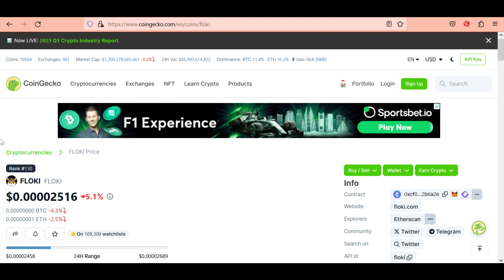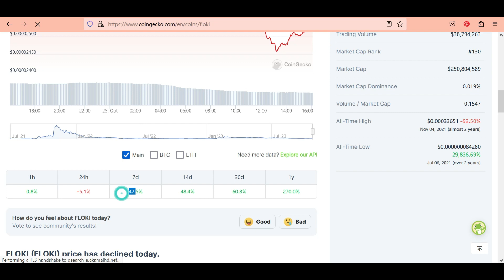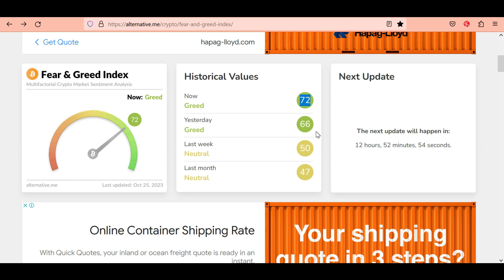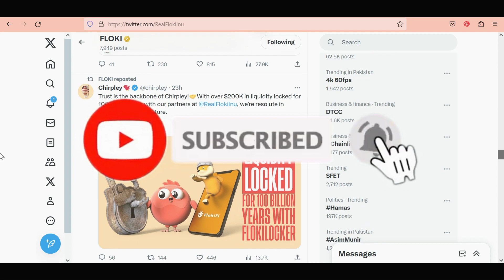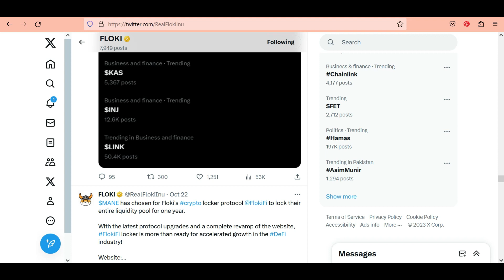Floki Inu coin Big Pump | Floki inu coin news today | floki inu coin price prediction 2023